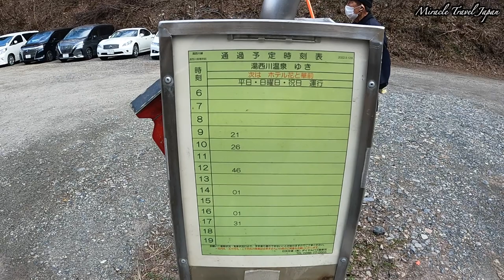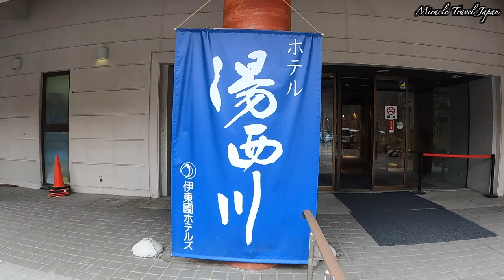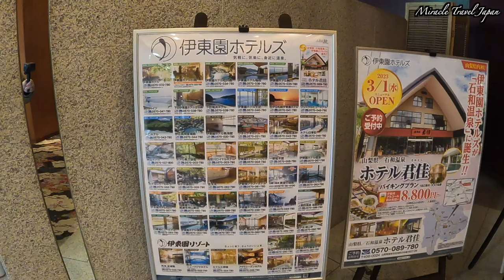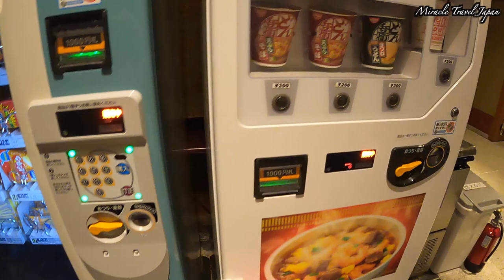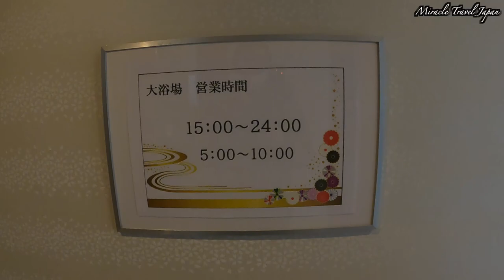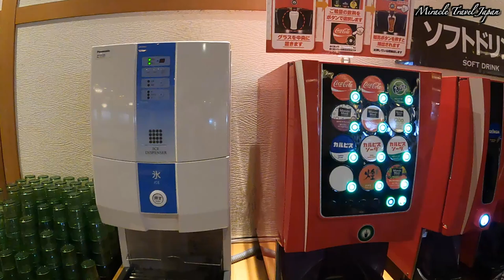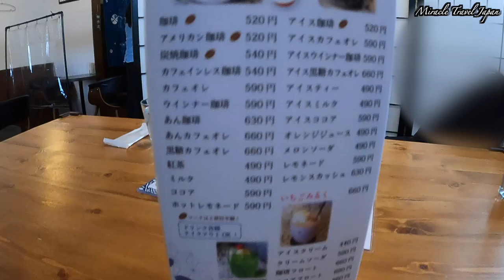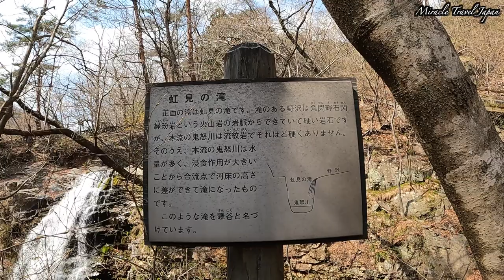【ホテル湯西川】伊東園ホテルズ 飲み放題 貸切露天風呂無料のリーズナブルな宿に宿泊！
栃木県の湯西川温泉にある「ホテル湯西川」に宿泊しました。
このホテルはリーズナブルな温泉ホテルチェーンの伊東園ホテルズの一つです。
こちらの食事は、ビュッフェ方式の食べ放題、そしてアルコールも飲み放題となっています！
今回の食事は蟹とイチゴとマグロの寿司の食べ放題がついたプランを選択しました。
ビュッフェは多くの滞在客で活気がありました。

初めて伊東園ホテルズのホテルに宿泊しましたが、期待以上の満足度が高い滞在でした。
無料の貸切露天風呂にも入ることができ、とてもリラックスできました。

ホテルをチェックアウト後は鬼怒川温泉駅周辺で軽食をいただき、食後は龍王峡に向かい観光しました。
のんびりとした栃木県の温泉地の滞在の様子をご覧ください。

このチャンネルのおすすめ動画はこちら。よろしければご覧ください！

0:00 旅のダイジェスト
0:33 ホテル湯西川
1:52 ルームツアー
5:45 ホテル内散策
8:27 夕食
12:21 貸切露天風呂
13:48  朝食
16:48 鬼怒川温泉駅周辺
17:03 カフェ「珈香和」（cocowa)
19:42 龍王峡

♪今回は旅行サイト「じゃらん」から予約しました！
じゃらんで予約するとPontaポイントが貯まり様々なところで使用できます。